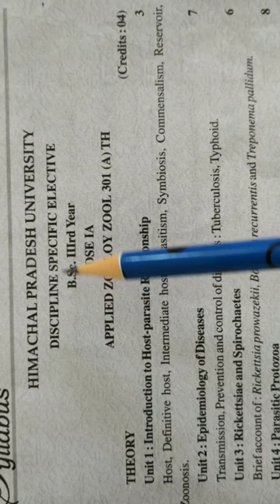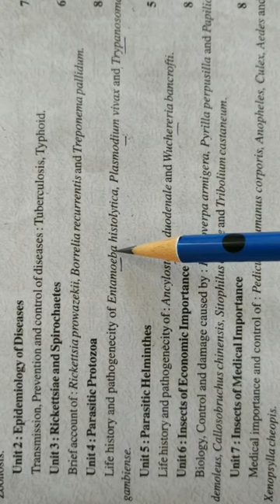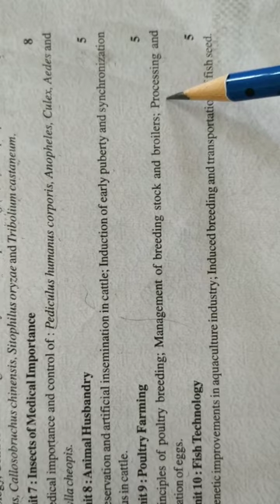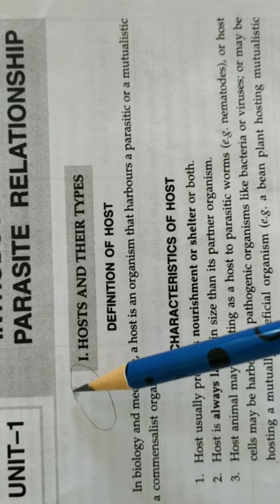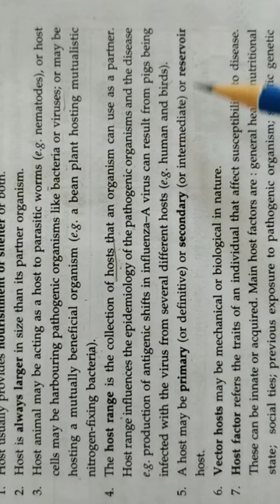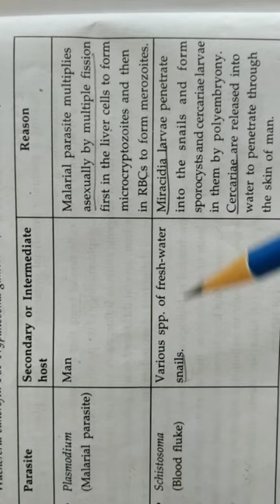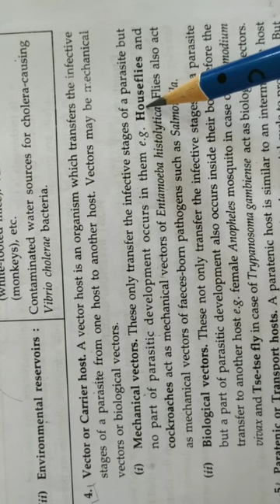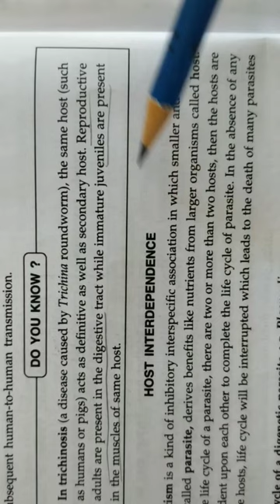Applied Zoology- Introduction to Host -Parasite Relationship -1